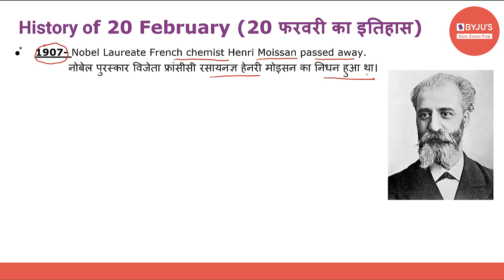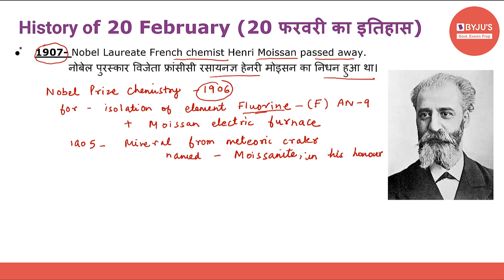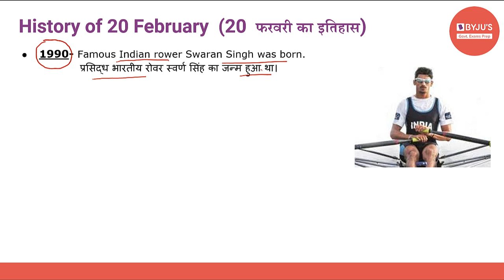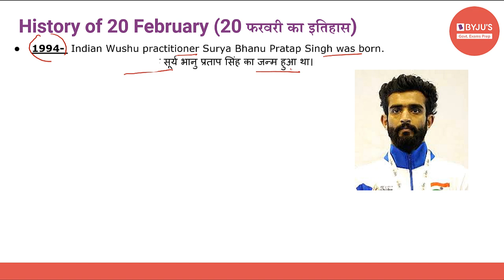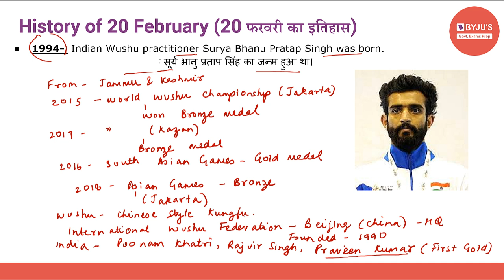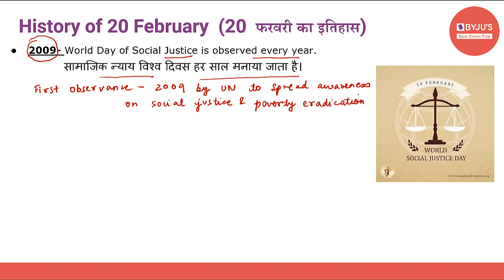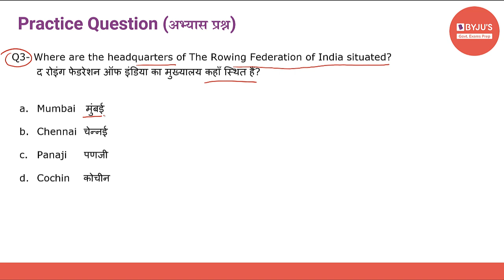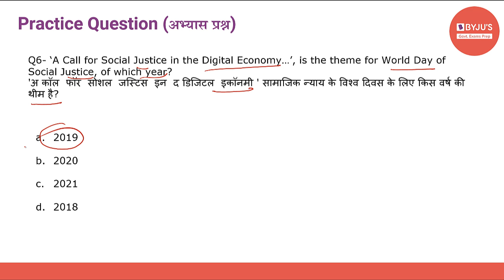This Day In History | 20th February 2021 | Govt Exams | SSC CGL | IBPS | SBI | Other Banking Exams